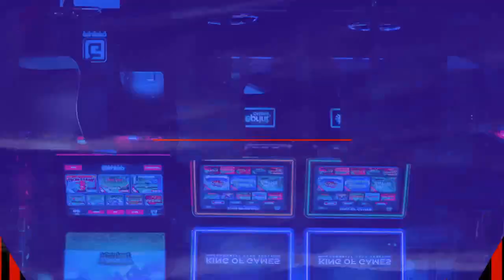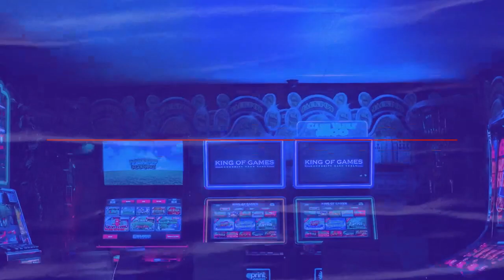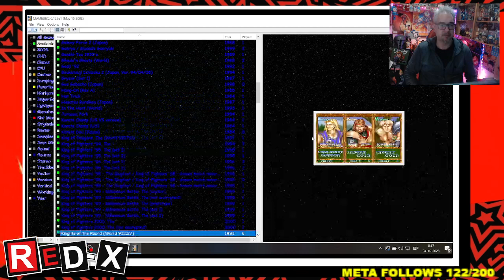NADIETV el show del lag RETRO NIGHT N 511151515